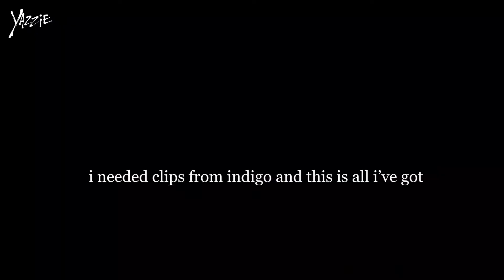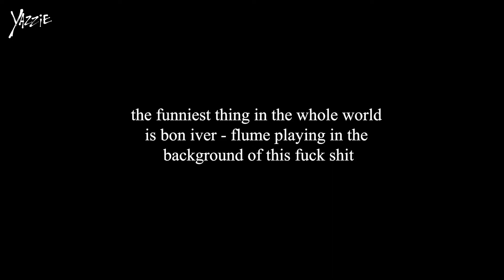BEHIND the SCENES !!!!! (of my music videos)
more like ruining the illusion for 4 minutes ! the process of making music videos has shortened my life span GREATLY but it's always fun to look back on the footage uwu
thank u buddies for helping a brother OUT
enjoy these raw ass clips and cricket sounds

MY NEW ALBUM IS OUT NOW

MERCH IS ALSO AVAILABLE: